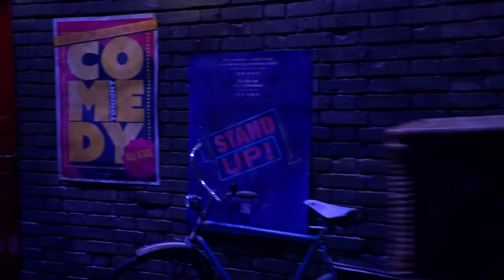De Eerste 10 Minuten van LOL: Last One Laughing NL S02 | Prime Video NL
Even om alvast lekker in de sferen te komen.. Last One Laughing is vanaf 27 december terug met seizoen 2!

Welkom op het Nederlandse YouTube-kanaal van Prime Video Nederland. Hier vind je de nieuwste trailers, vetste fragmenten uit de leukste series en films, meme originals en nog veel meer!

Praat mee of breng je stem uit in onze polls in de community of bekijk meerdere seizoenen van De Knop met niemand minder dan de Bankzitters!

Als Prime-lid heb je toegang tot tv-series zoals Good Luck Guys, Jachtseizoen, Invincible, Gen V en Jelka Op Eigen Houtje. Maar ook kun je geweldige films en documentaires kijken, zoals: The Other Zoey, All-inclusive, De Tatta’s, Awareness, Koen Aandachtsjunk en BILAL WAHIB: Altijd, Altijd. Maar ook voor klassiekers, zoals Mamma Mia, Lord of the Rings en The Office ben je aan het juiste adres!